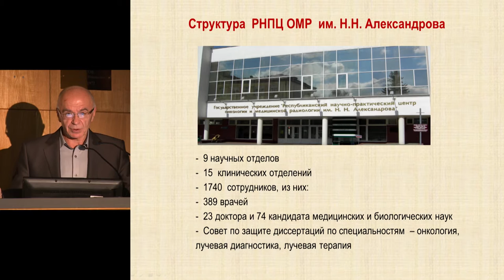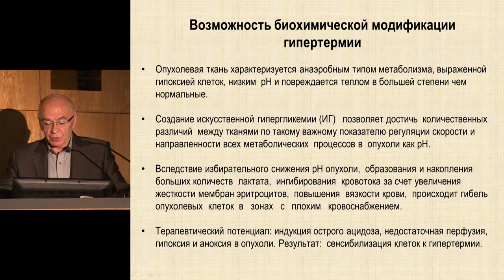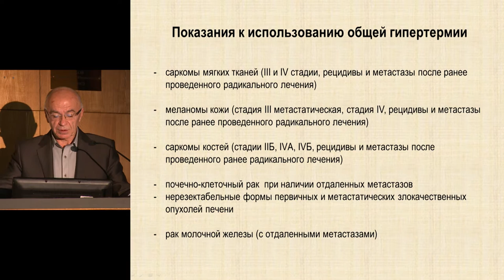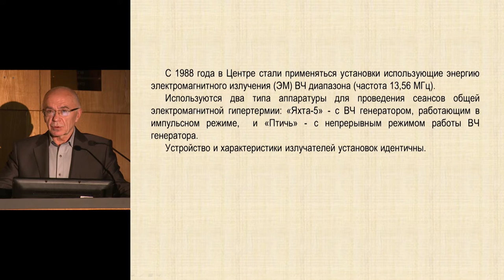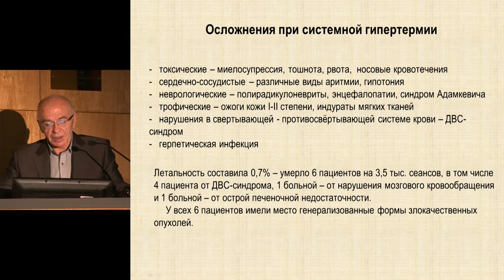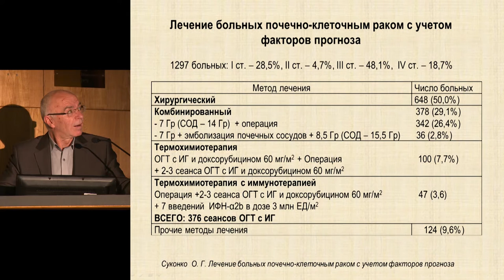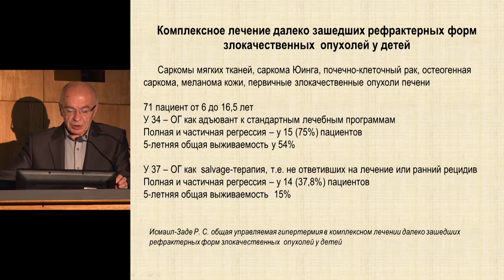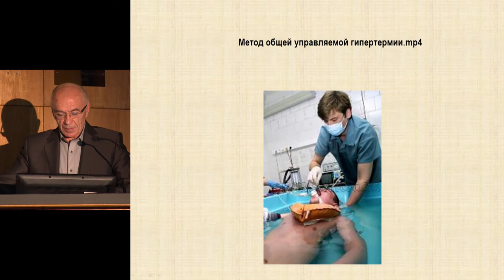Гипертермия в онкологии - опыт применения РНПЦ ОМР им. Н.Н. Александрова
Ю.П. Истомин
Результат применения гипертермии в РНПЦ ОМР им. Н.Н, Александрова Минск (Беларусь)